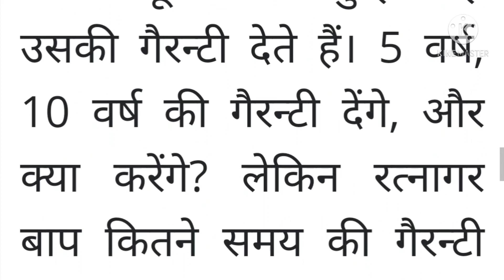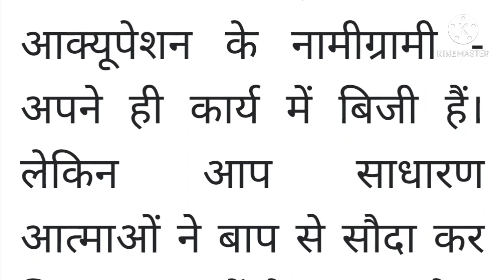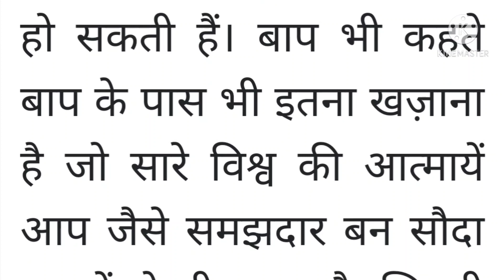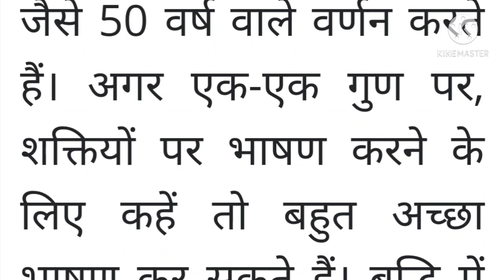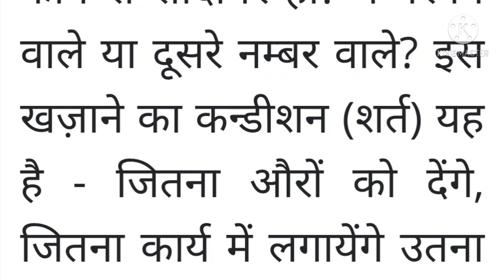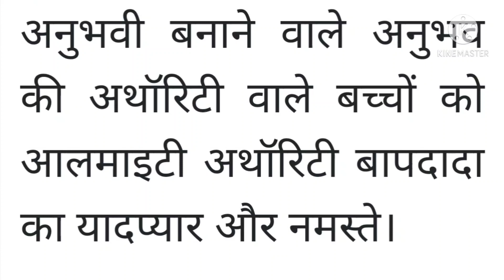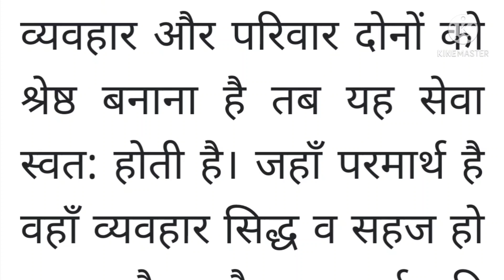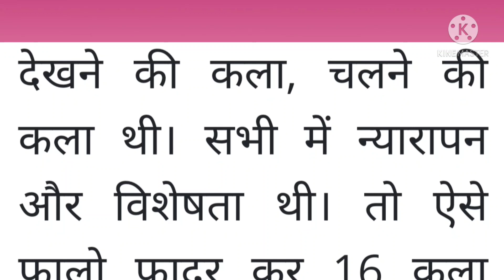11 April 2021 ki Murli। Aaj ki Murli with text। आज की मुरली 11/04/2021। Daily Murli।Bk Murli Hindi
11 April 2021 ki Murli
Om Shanti
Today's Murli in Hindi
today's Murli

Om Shanti ☀️☀️☀️☀️☀️